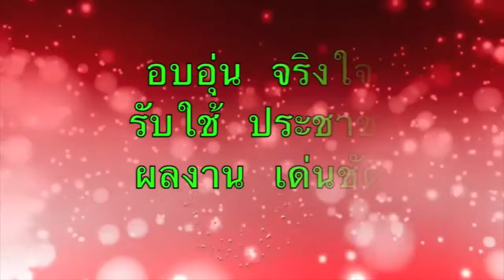ขับร้องสรภัญญ์ เยาวชนอำเภออุบลรัตน์ขอนแก่น งานไหมนานาชาติขอนแก่นปี 2561